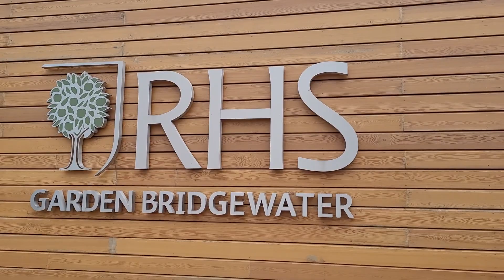Manchester | RHS Garden Bridgewater |family day out|Flowers 🌺 |Enjoy |Sunny day |Panjabi vlog